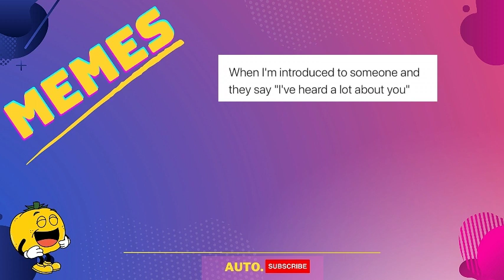FUNNY MEMES | TRY NOT to LAUGH 🤣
Get ready to laugh out loud as you watch a compilation of the internet's funniest memes. From relatable situations to absurd scenarios, these memes will have you in stitches. But beware, the challenge is on - can you resist laughing? Test your willpower and watch as the funniest memes try to make you crack a smile. This video is guaranteed to brighten up your day and leave you in a good mood!